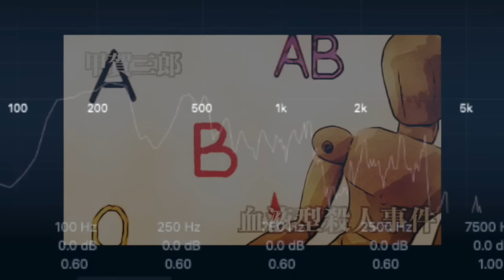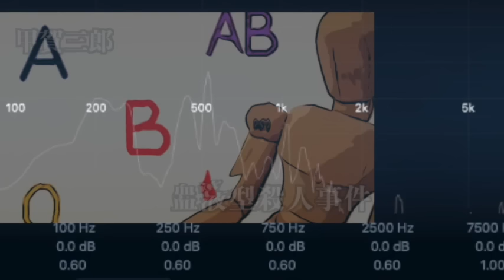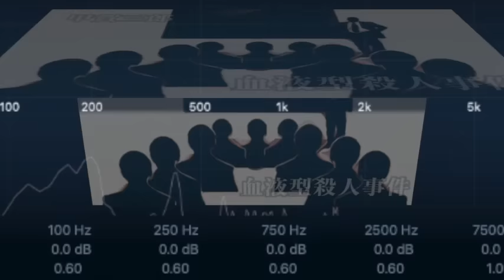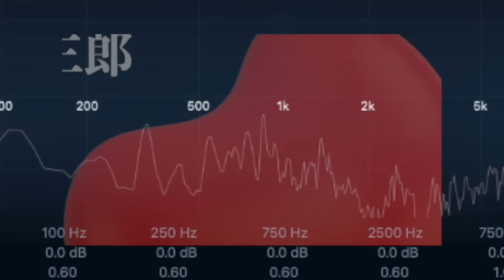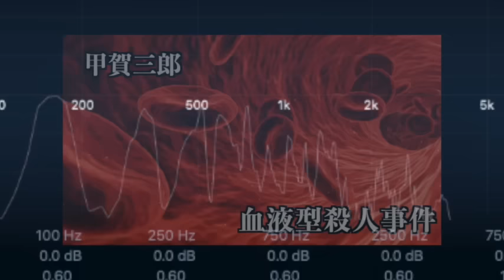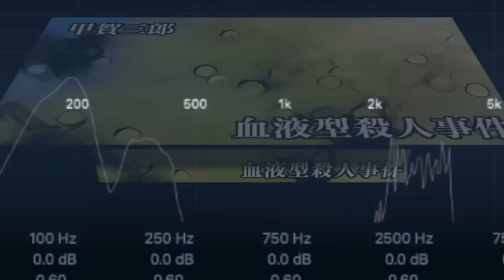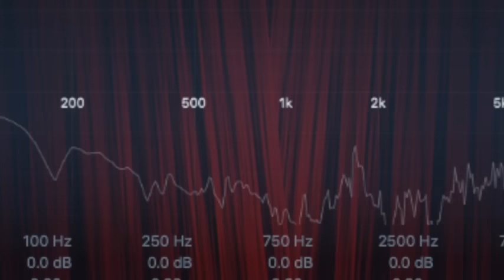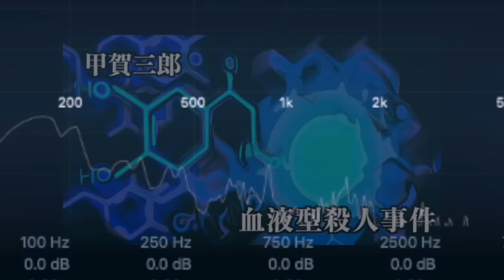【朗読/小説/ミステリー/推理】甲賀三郎・血液型殺人事件【教育】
■甲賀三郎
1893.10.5～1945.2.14。本名は春田能為（よしため）。農商務省の化学技官から後に職業作家に転じた。戦前は江戸川乱歩、大下宇陀児と並ぶ探偵小説界の３大巨星であった。木々高太郎との間での探偵小説論争（木々が文学性を重んじたのに対して甲賀はトリックの論理性が重要であるとした）は有名。

忍苦一年 02:36
毛沼博士の変死 04:39
勝利者と惨敗者 16:28
血液型の研究 27:19
脅迫状 43:19
三つの疑問 57:43
ちぎった写真版 1:07:23
盗んだものは 1:21:10
ユーレカ 1:30:42
笠神博士の遺書 146:34